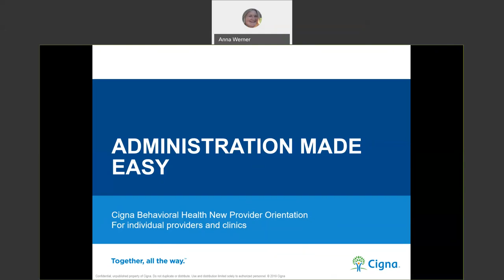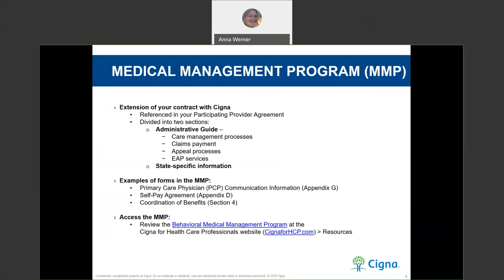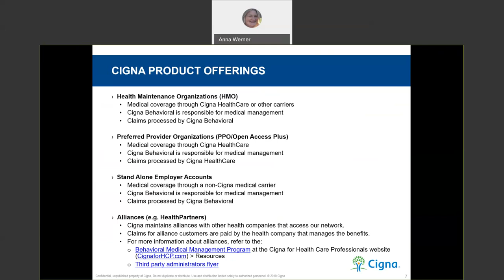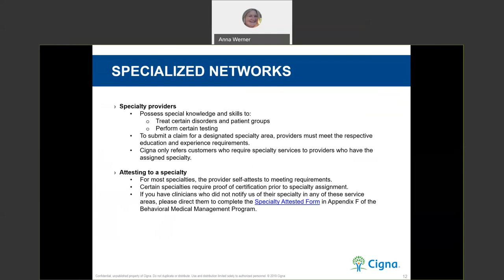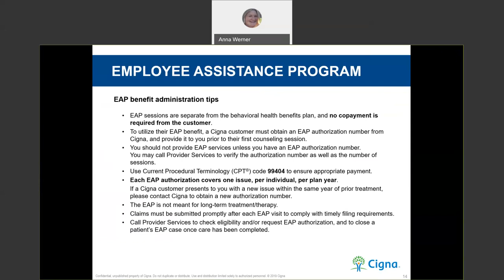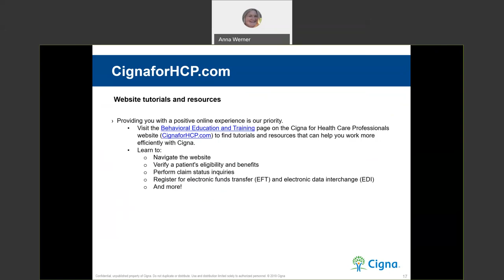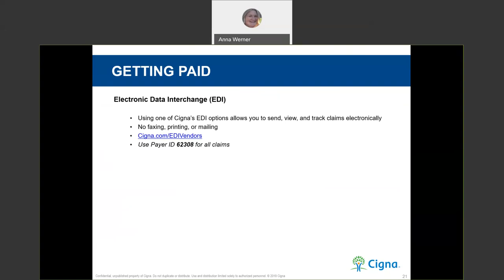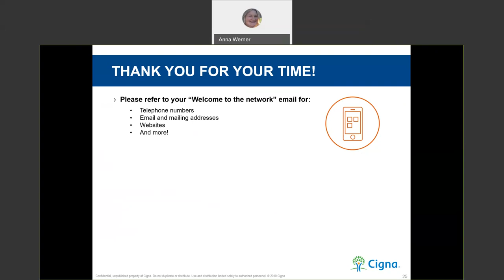Administration made easy: New Provider Orientation for individual providers and clinics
Whether you’re new to our network of participating behavioral health care providers, or would just like a refresher about Cigna administrative processes, we invite you to watch the New Provider Orientation for individual providers and clinics. Our Behavioral Network Management team will provide you with information to most effectively partner with us and to administer benefits for your patients with Cigna coverage.